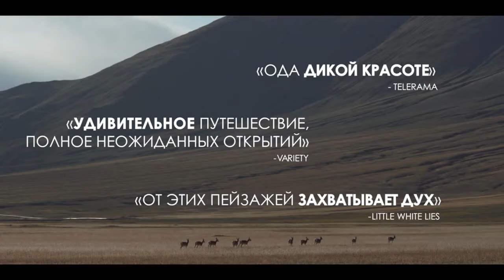В поисках снежного барса — Русский трейлер (2023)